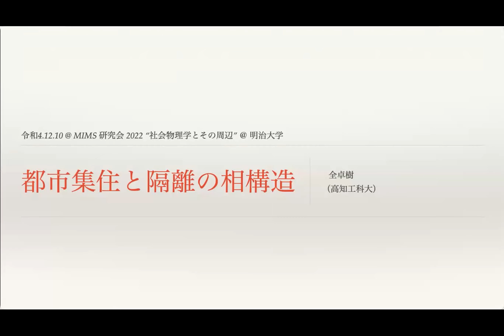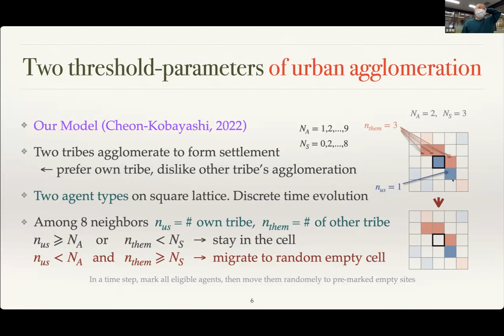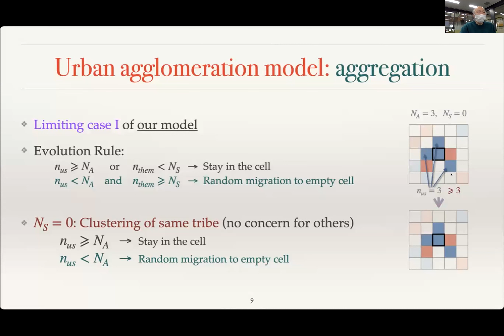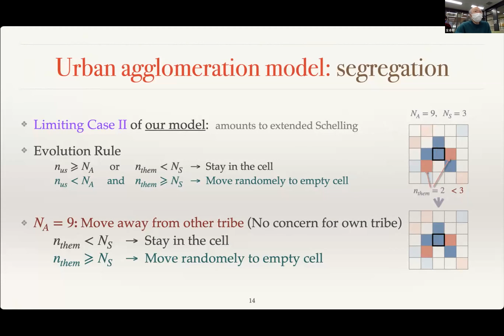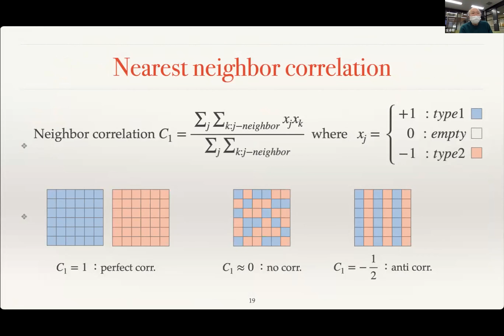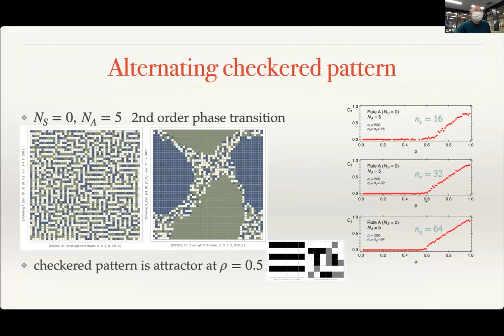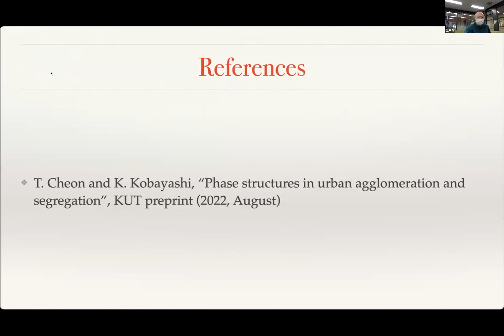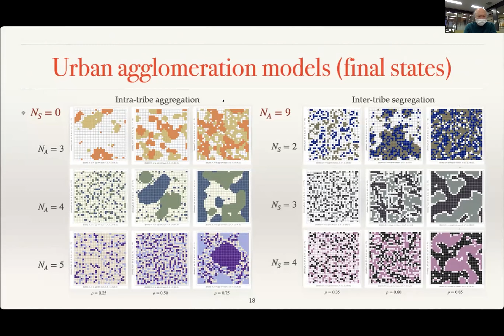全卓樹（高知工科大学）「都市集住と隔離における相転移」